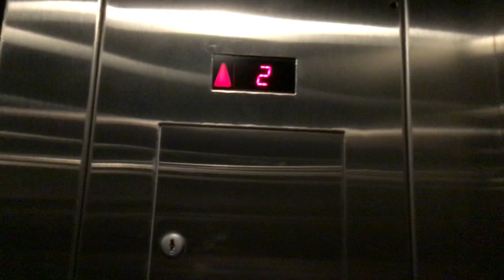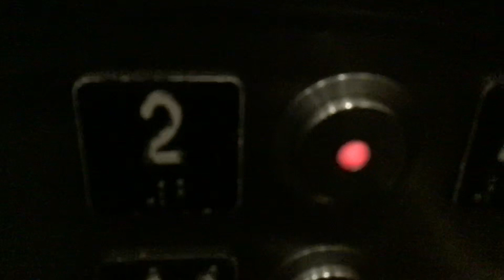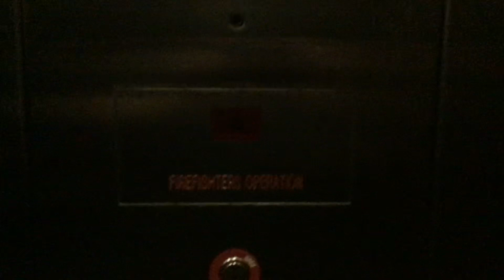Schindler HT Hydraulic Elevator At H&M Florida Mall In Orlando, FL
Dedicated To HyruleEscalators&Elevators, Life’s Ups and Downs, Elevator Joseph Yglesias, Elevator Kid, Official Jet, mariokart8715, ElevatorMan45 And PlanetEscalators Since You Both Filmed This Elevator Before. :)

Riding The Schindler HT Elevator At H&M Florida Mall In Orlando, FL. This Elevator Like Most H&M Elevators Is Identical To The One At Oxmoor Center In Louisville Which Is The Official Elevator Of Official Jet. This Store Opened In 2009 In The Mall’s Promenade Where A Lord & Taylor Used To Be At.

Installer: Schindler
Type: Hydraulic
Fixtures: HT Vandal-Resistant
Floors Served: 2

Location: Florida Mall, H&M
City: Orlando, FL
Shot: 6/29/20